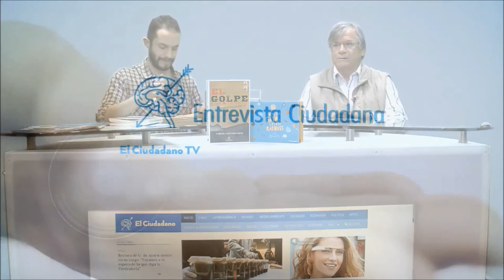Entrevista Ciudadano On Line, 1° Agosto 2016, El Golpe llegó a golpearnos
Entrevista el Ciudadano On Line,  El Golpe llegó a golpearnos: Radio Recreo qué hora es?, centrada en lo sucedido en la UTFSM post Golpe de estado.